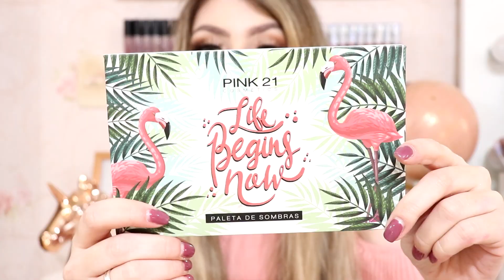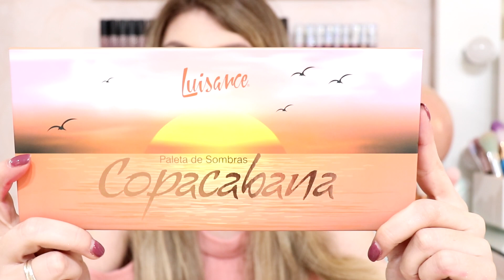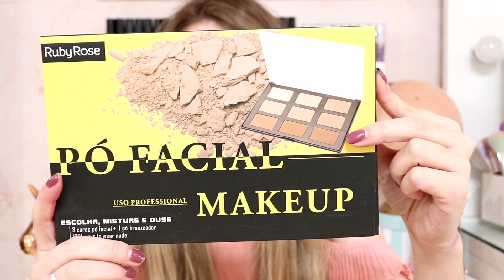COMPRINHAS DE MAQUIAGEM NA 25 DE MARÇO - COM DESCONTOS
Oieee, então o vídeo de hoje é de COMPRINHAS NA 25 DE MARÇO COM DESCONTOS

Fiz várias comprinhas 25 de março com R$ 1000,00 e mostrei tudo pra vocês.

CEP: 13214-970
Jundiaí - SP